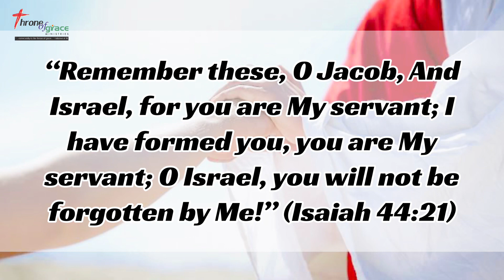O Israel, you will not be forgotten by Me! (Isaiah‬ ‭44‬:‭21‬) - Thought for the Day - 26Feb2023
“Remember these, O Jacob, And Israel, for you are My servant; I have formed you, you are My servant; O Israel, you will not be forgotten by Me!” (Isaiah‬ ‭44‬:‭21‬)

Thought for the Day - 26Feb2023